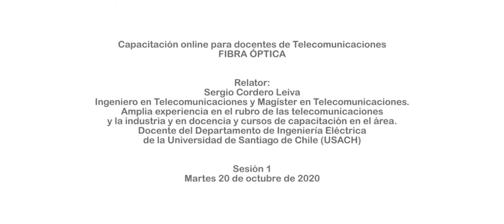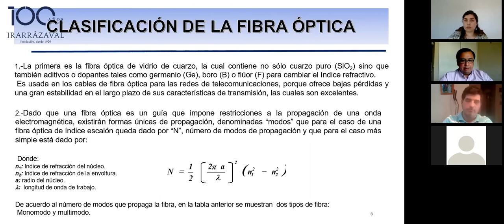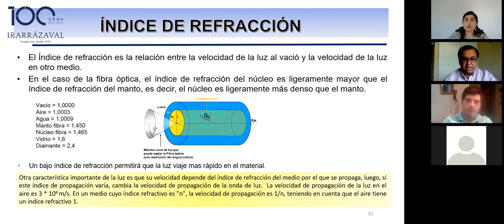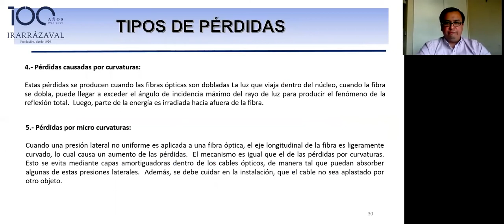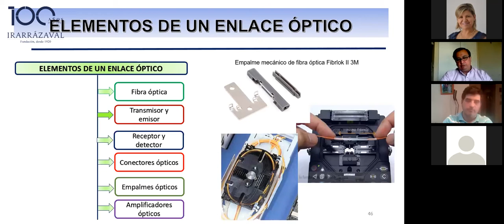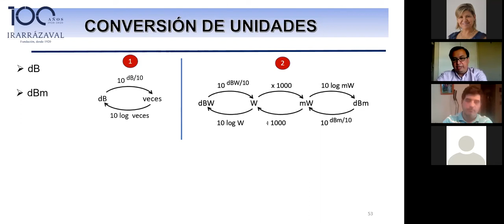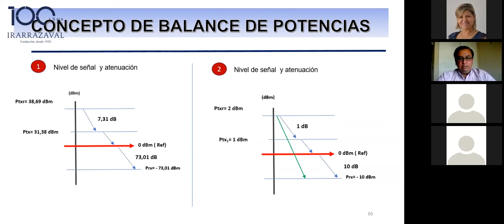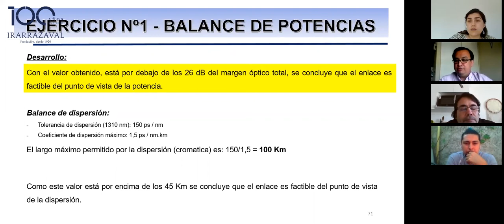Capacitación de Fibra Óptica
Capacitación realizada para docentes de Telecomunicaciones de la RED Irarrázaval.

RELATOR: Sergio Cordero Leiva
Ingeniero en Telecomunicaciones y Magíster en Telecomunicaciones. Amplia experiencia en el rubro de las telecomunicaciones y la industria y en docencia y cursos de capacitación en el área. Docente del Departamento de Ingeniería Eléctrica de la Universidad de Santiago de Chile (USACH)